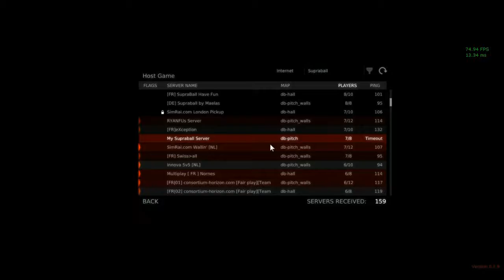Game_Showcase: Supraball (2014)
Questo video è stato registrato 3 anni fa, quando Supraball era ancora in Alpha gratuita.